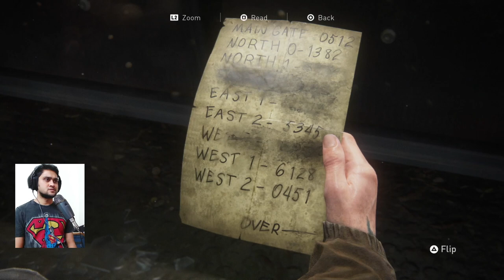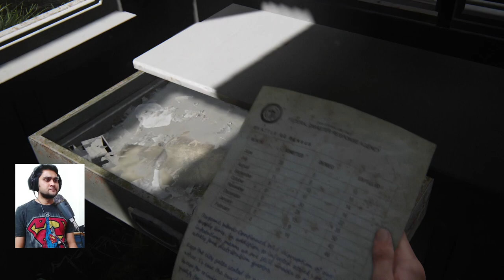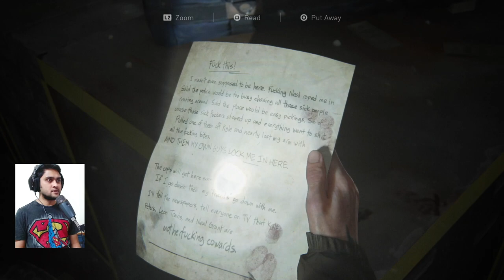Last of Us Part 2 (Gaming Dhk) Gameplay 6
PS4 Exclusive- Last of Us Part 2 is a Zombie Survival Action Packed, Adventure Game.

Lets put it to test as a Bangladeshi Gamer. Gameplay 5.